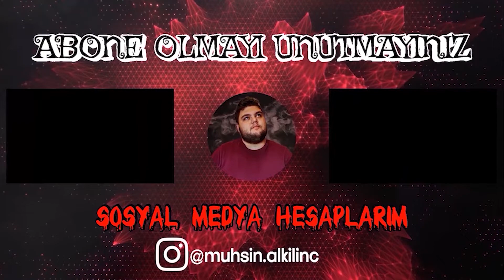Erangel Katliamı Sırasında Gelen Müthiş Sorular - PUBG Mobile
Selamun Aleyküm. Bugün one man squad olarak erangelde georgopol'a atladık. Video sırasında kardeşim geldi ve beni soru yağmuruna tuttu.